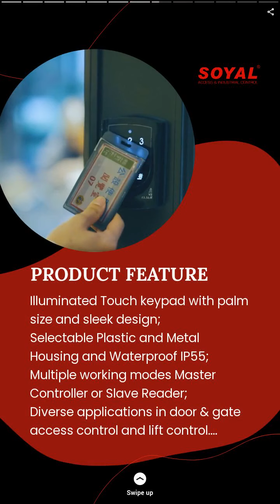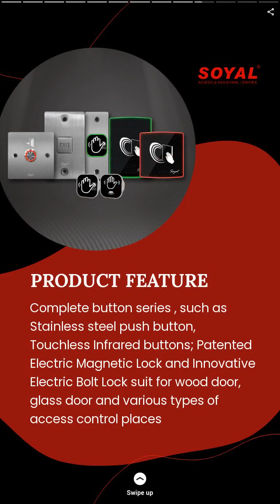Vision Series AR-837 | SOYAL TECHNOLOGY CO., LTD. | Taiwantrade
Established in 1993, SOYAL Access & Industrial Control has played the role of protecting public and private sectors safety and privacy around
the world.

00:00:00 SOYAL TECHNOLOGY CO., LTD.
00:00:07 Established in 1993, SOYAL Access & Industrial Control has played the role of protecting public and private sectors safety and privacy around the world.
00:00:14 Manufacturer and total solution provider in access control, smart building, and system integration.
00:00:21 PRODUCT COLLECTION
00:00:28 Vision Series AR-837
00:00:35 Multiple credential RFID Tag / PIN Code / QR Code & Fingerprint & Face recognition; 8 sets of function Keys and 128*64 LCD Screen for Menu setting in Multi-languages display; Surface mount and Wall mount installation design.
00:00:42 Illuminate Series AR-725
00:00:49 Illuminated Touch keypad with palm size and sleek design; Selectable Plastic and Metal Housing and Waterproof IP55; Multiple working modes Master Controller or Slave Reader; Diverse applications in door & gate access control and lift control.
00:00:56 Electric Lock & Button Series
00:01:03 Complete button series , such as Stainless steel push button, Touchless Infrared buttons; Patented Electric Magnetic Lock and Innovative Electric Bolt Lock suit for wood door, glass door and various types of access control places
00:01:10 IoT Gateway & Remote Terminal Unit
00:01:17 Fulfill Industrial Automation and IoT solution has never been that easy!
00:01:24